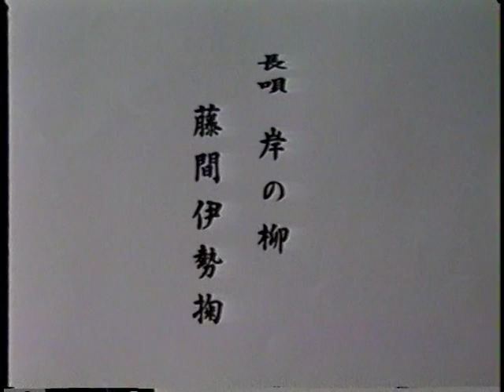kishinoyanagi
藤間伊勢掬　長唄「岸の柳」　撮影：松岡竹童